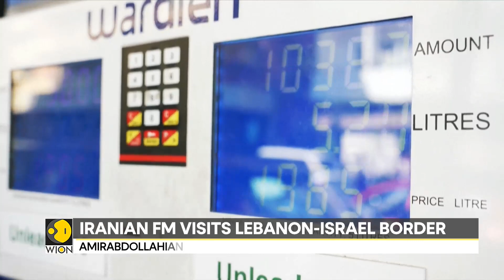Iranian Foreign Minister Hossein Amirabdollahian expresses support for Hezbollah | World News | WION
Iran's Foreign Minister Hossein Amirabdollahian, who is on an official visit to Lebanon, visited the Lenanon-Iran border. During his visit, he met with the leadership of the Lebanese group Hezbollah and slammed Israel for its continued attacks in the region.